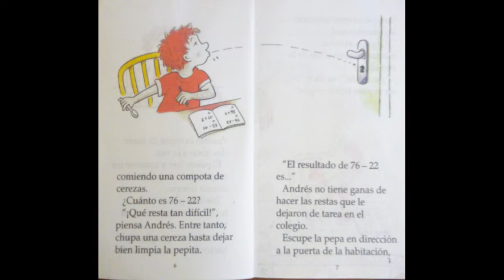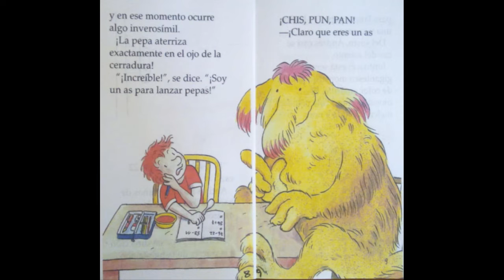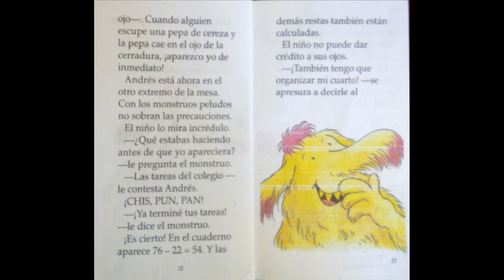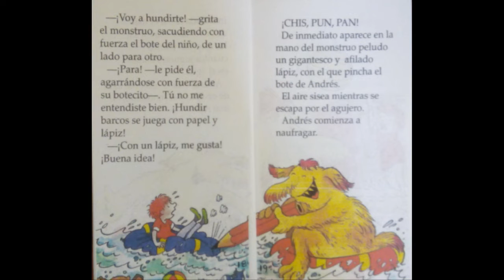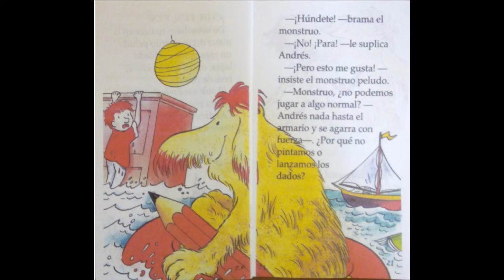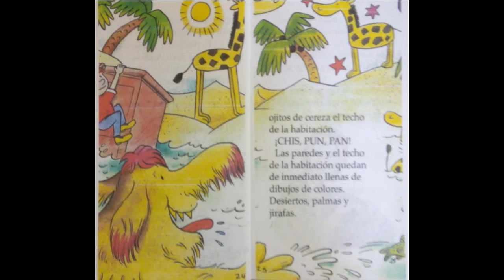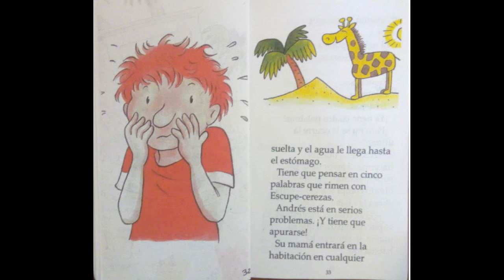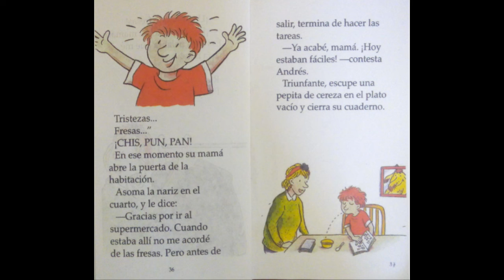Andrés y su Nuevo Amigo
Aburrido de hacer tareas, Andrés escupe una pepita de cereza en la cerradura de su cuarto. De repente aparece un monstruo peludo que quiere jugar y que causa un terrible desorden. Andrés tendrá que ser muy ingenioso para quitarse al monstruo de encima. Este libro ofrece una hilarante narración breve que trata sobre los juegos de la imaginación, de lo que piensan los niños cuando se distraen. Es un espejo de lo que se alcanza a desear en la soledad. Un libro ideal para que los lectores se identifiquen y asocien su creatividad con la del protagonista.